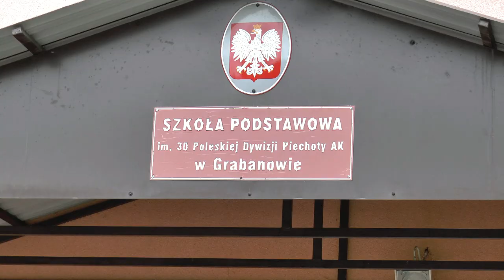Rozbudowa Szkoły Podstawowej w Grabanowie - wizyta na budowie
9 marca razem z Wójtem Gminy Biała Podlaska odwiedziliśmy plac budowy w Grabanowie, gdzie rozbudowywana jest Szkoła Podstawowa.